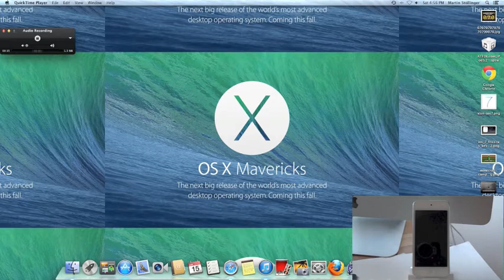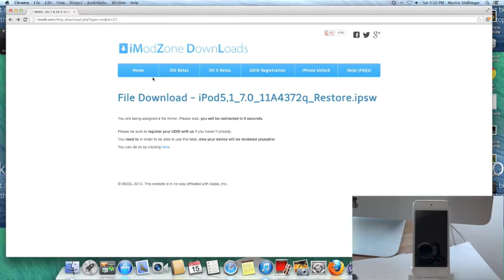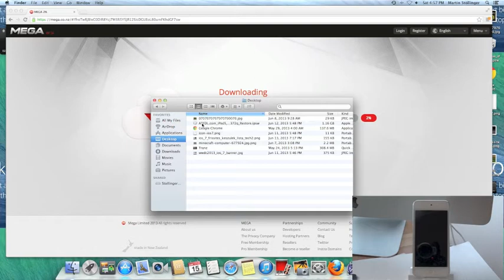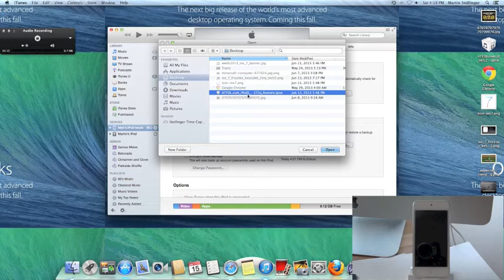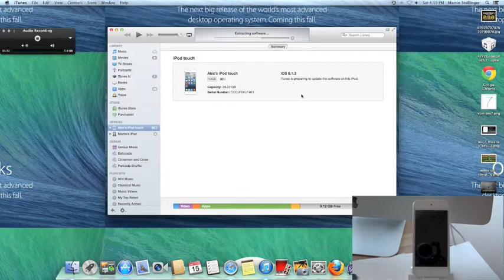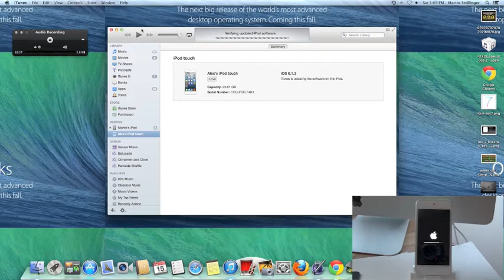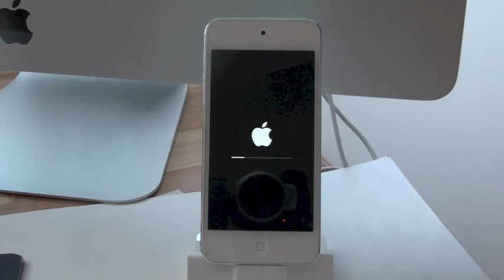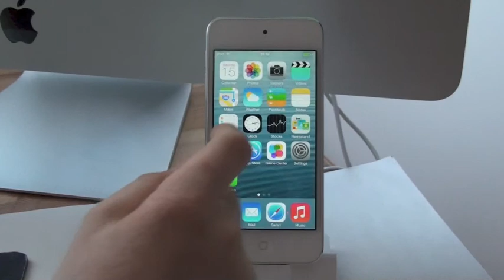How to download iOS 7 beta for free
This is how to download iOS 7 for free with out a developer account or having to sign a UDID. I hope this video helps you and I hope you like it.